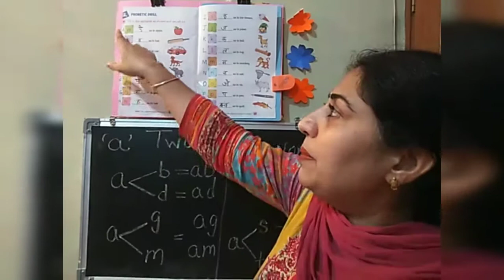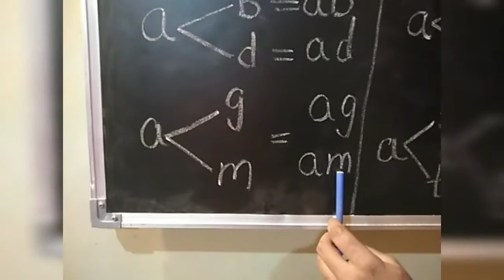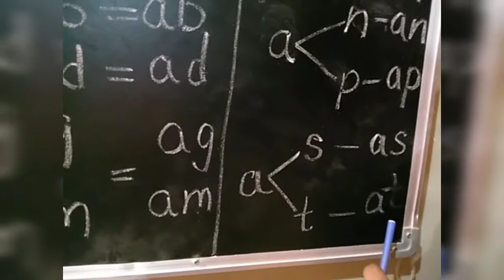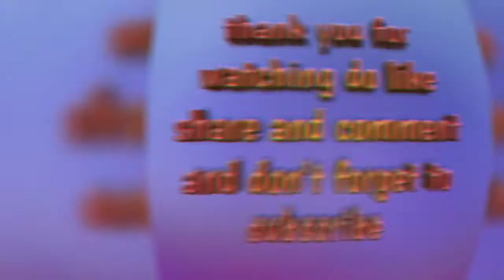Introduction of Two letter words of 'a'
By Parveen kaur